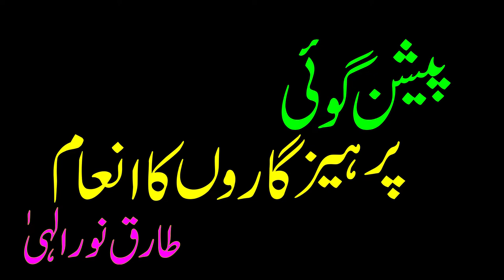پیشن گوئی. پرہیز گاروں کا انعام : طارق نور الہیٰ۔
PASSION GOI PARHAIZ GARON KA INAAM: TARIQ NOOR ELAHI.

حضرات اس دعوت کے کام کو معمولی نہ سمجھیں۔ یہ  پیغمبروں کا کام ہے ۔ صرف ایک کلک سے آپ اس عظیم دعوت کا حصہ بن سکتے ہیں۔